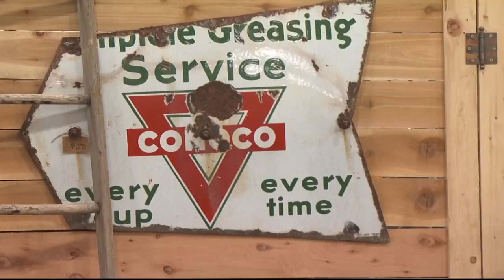Rescued and Reclaimed Market in Billings